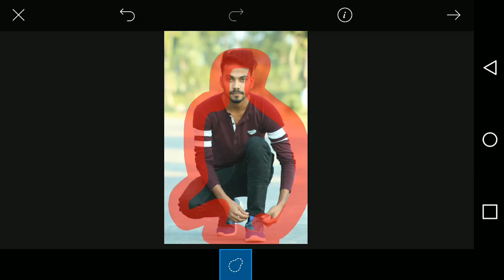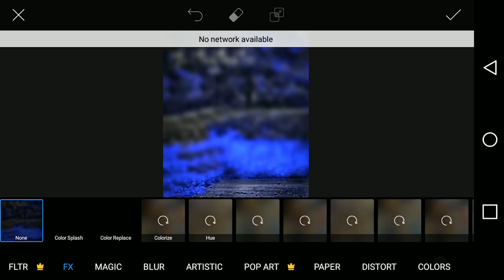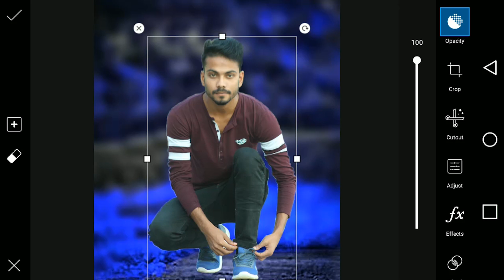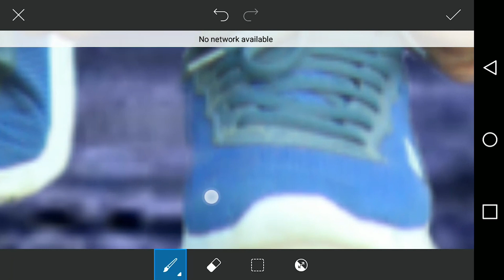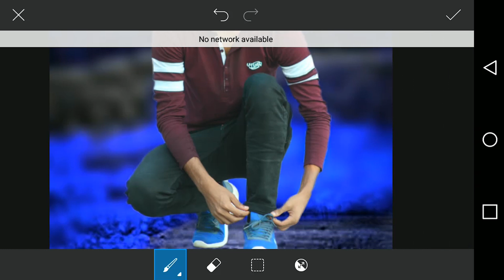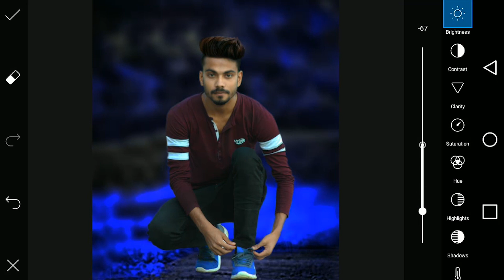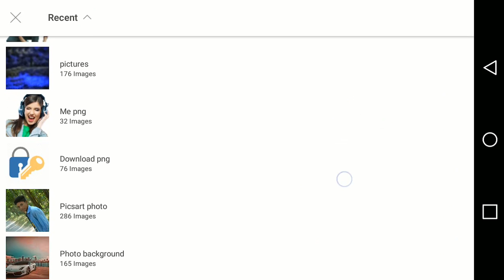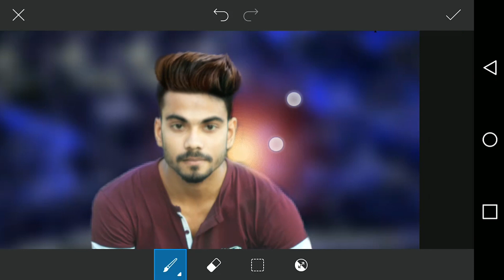মোবাইলে ফটো এডিটিং এর কাজ শিখুন পর্ব-০৯ || Picsart Cb editing Tutorial 2019 | Photo edit 2019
বন্ধুরা ফিরে এলাম ফটো এডিটিং এর দারুণ একটি টিউটোরিয়াল নিয়ে। এই ভিডিওটি দেখে আপনি নিজে নিজেই মোবাইল দিয়ে ফটো এডিট করতে পারবেন। সহজেই ফট এডিটিং শিখতে ভিডিওটি ভালো করে দেখুন। মোবাইলে ফটো এডিটিং এর জন্য সেরা অ্যাপ/সসফটওয়্যার হচ্ছে Picsart। এই ভিডিওটি দেখে সহজেই ফটো এডিট করতে পারবেন।  যেকোনো ফটোর ব্যাকগ্রাউন্ড চ্যাঞ্জ করতে পারবেন।  ফটোতে ইফেক্ট দিতে পারবেন।